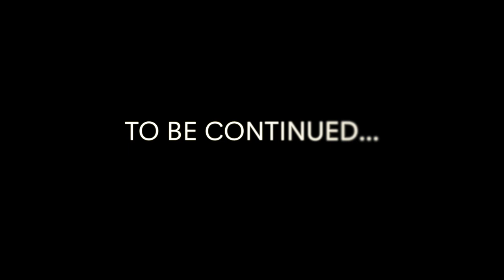Cabaret Cinema: My Formative Years by Francesco Clemente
Renowned artist Francesco Clemente curated a selection of films that have been influential for him and his process. This series is shown in support of the current exhibition "Francesco Clemente: Inspired by India" at the Rubin Museum of Art, now on view through February 2, 2015.